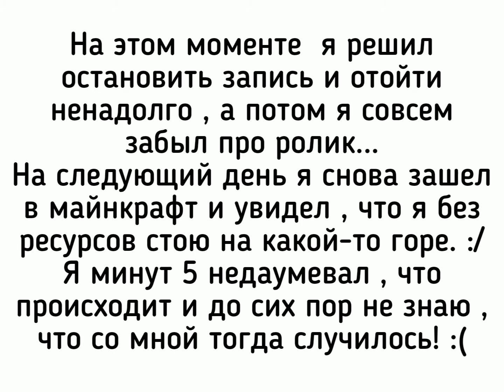MINECRAFT #3 | Выживание! #3 | КОПАЮ ШАХТУ! #2 | Я НАШЁЛ ЖЕЛЕНУЮ РУДУ ИЛИ ЗОЛОТО?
Игра "Майнкрафт" появилась в уже далёком 2011-м году. Странная кубическая "песочница" очень быстро завоевала сердца миллионов игроков, и по сей день остаётся одной из самых популярных и значимых игр на планете!